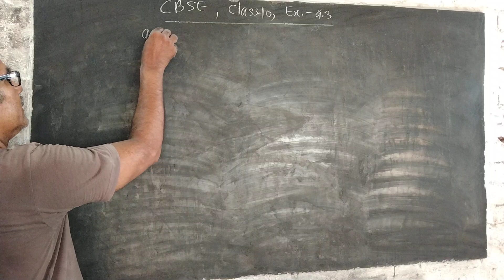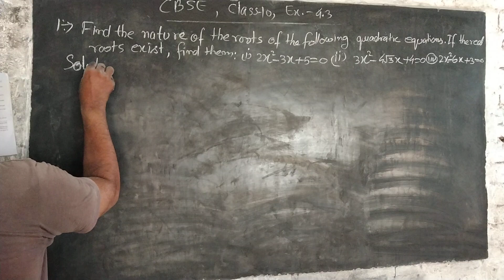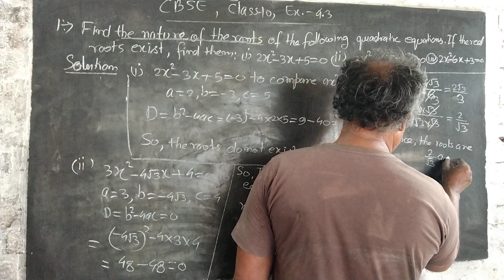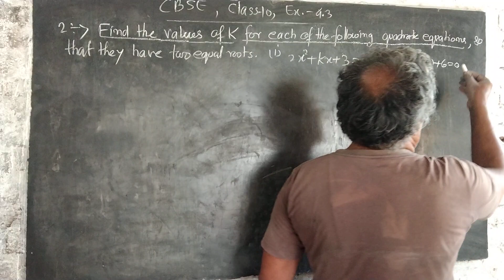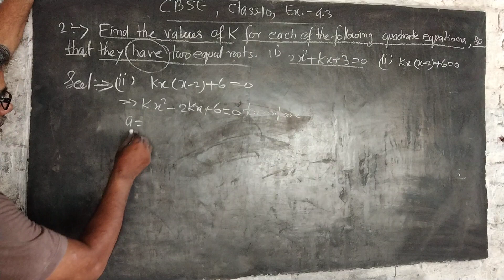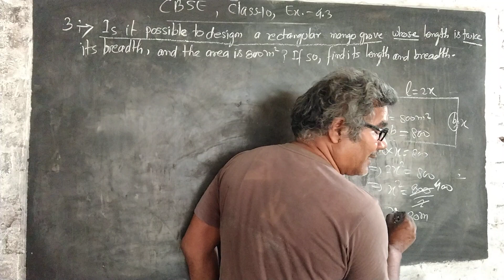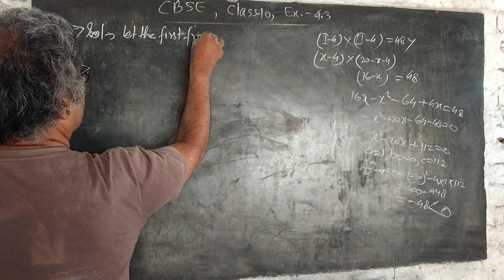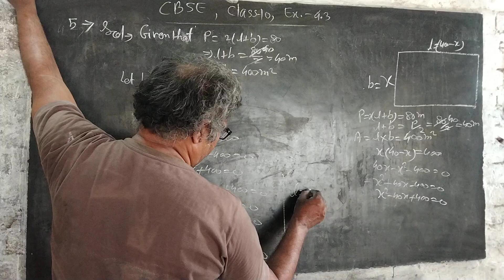CBSE class 10Maths, Exercise 4.3